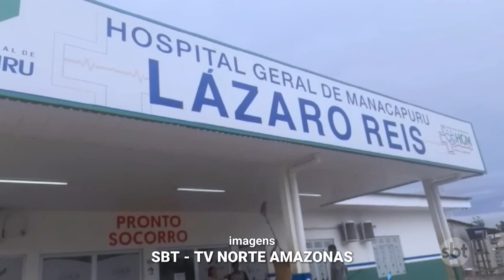Médicas debocham de paciente infantil e são exoneradas | Primeiro Impacto (09/02/23)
Duas médicas de um hospital público de Maués, interior do Amazonas, foram exoneradas após debocharem da dor de uma pequena paciente.